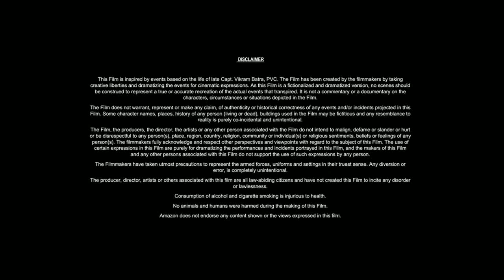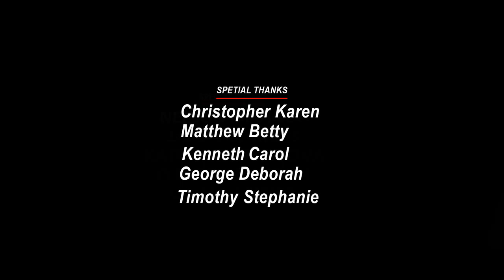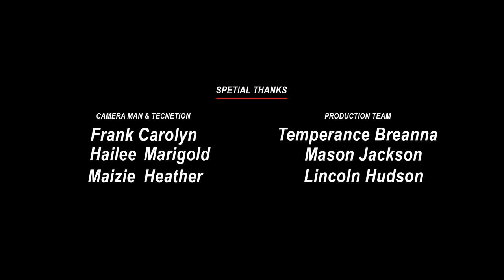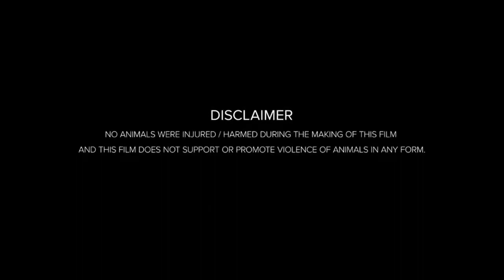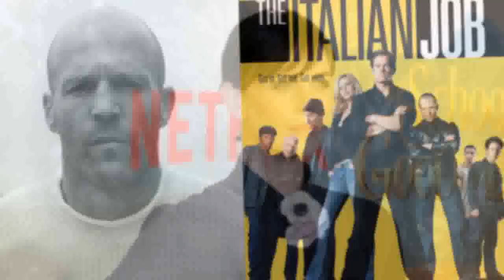The Italian Job (2003) Movie | Mark Wahlberg,Charlize Theron,Edward Norton | Fact & Review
The Italian Job is a 2003 American heist action film directed by F. Gary Gray and starring an ensemble cast consisting of Mark Wahlberg, Charlize Theron, Edward Norton, Jason Statham, Seth Green, Mos Def, and Donald Sutherland. Inspired by the 1969 British film, but with an original story, the plot follows a motley crew of thieves who plan to steal gold from a former associate who double-crossed them. Despite the shared title, the plot and characters of this film differ from its source material; Gray described the film as "an homage to the original."[4]

Most of the film was shot on location in Venice and Los Angeles, where canals and streets, respectively, were temporarily shut down during principal photography. Distributed by Paramount Pictures, The Italian Job was theatrically released in the United States on May 30, 2003, and grossed over $176 million worldwide. Critical response was generally positive, with publications comparing it favorably to the original film while highlighting the action sequences, performances of the cast and humor. A sequel, The Brazilian Job, was reportedly in development in 2004, but the sequel was subsequently cancelled.

Movie Credits!
The Italian Job (2003)